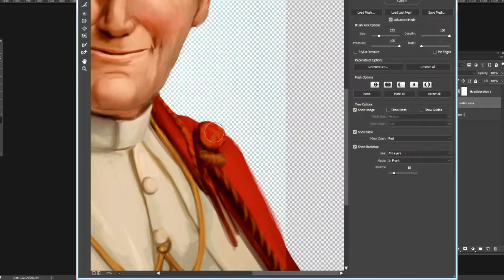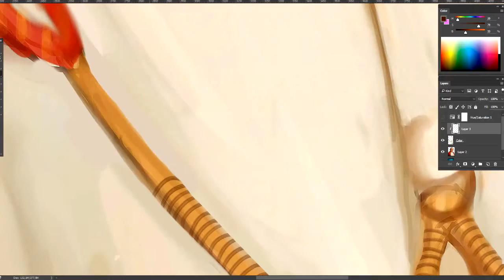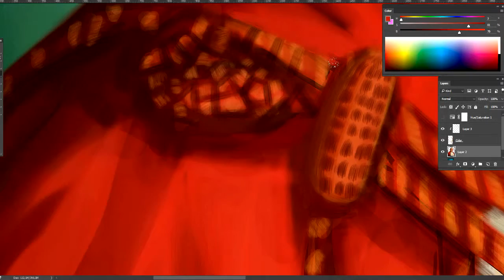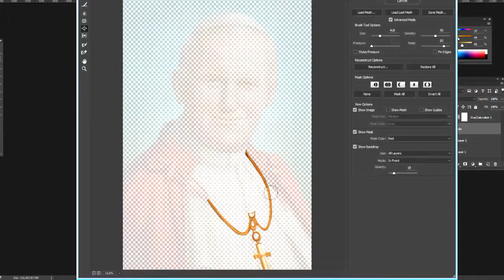Digital Painting Time Lapse - Portrait of John Paul II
Screen capture of the painting progress of John Paul II (Photoshop CC 2015). Final version and other works of mine

Those who are closer to me are now like: whaaaaaaat? 😱

Don't panic. It's still me right here!

When I got this commission to paint the portrait of a pope I wondered if I should do it, since I'm not religious at all.

Then I realized that, not being offensive, it should be treated as any other regular art study.

Although I'm not religious I respect those who are (those who don't cause harm to others because of their beliefs, that is) so please use this post in a respectful manner.

Thanks!
Monica